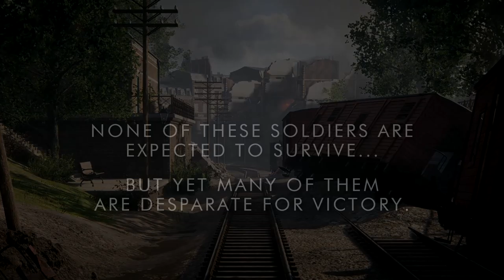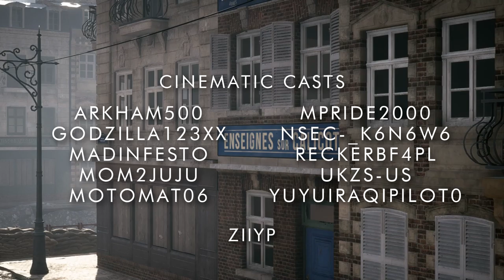Battlefield 1: 1914 - 1918 (No HUD) The Battle of Amiens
Embrace the Horrors of The Great War as The German Army in Battlefield 1! - A Shell Shock/PTSD Simulator.

Musics

Battlefield 1 OST - 01 Main Menu Music
                               - Black Bess
                               - Hunted
                               - Mayhem View
                               - Flight of the Pigeon

Sources

--- My Setup ---

-- Console --
PlayStation 4 500GB Original Matte Black

-- Laptop --
Acer Nitro 5 15.6" Gaming Laptop

~Specs~
7th Generation Intel Core i5-7300HQ Processor (Up to 2.5GHz)
NVIDIA GeForce GTX 1050 Ti with 4 GB of dedicated GDDR5 VRAM
15.6" Full HD (1920 x 1080) widescreen LED-backlit IPS Display
16GB DDR4 Memory & 256GB SSD
Dual-Fan Cooling
Acer TrueHarmony Technology & Dolby Audio Premium Sound

-- Mouse --
Redragon M601 Wired Gaming Mouse, Ergonomic, Programmable 6 Buttons, 3200 DPI with Red LED

-- Microphone --
Blue Microphones Snowball iCE Condenser Microphone, Cardioid